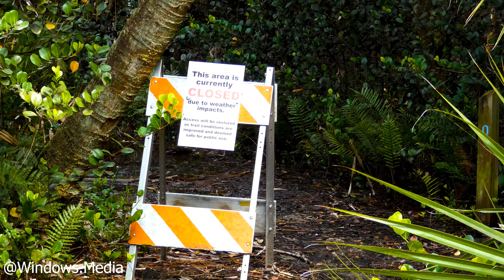【4K】Nature and Windy Day | {HeadPhones} | Relax and Enjoy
experimenting with sound make sure you enjoy it.